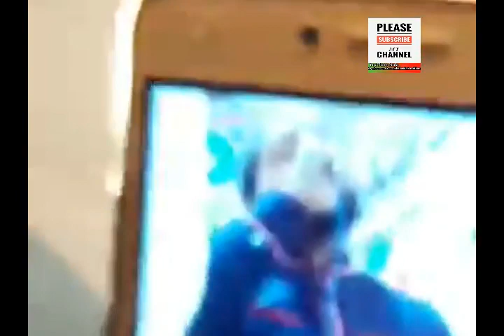Maan Di Shan - 2019 - with Qari Shahid Mahmmud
theislamix